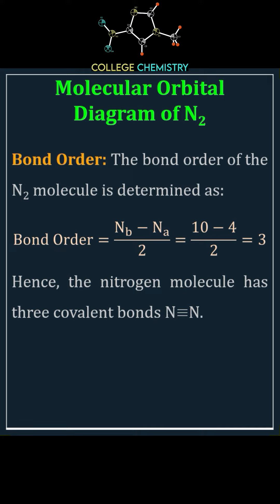Molecular orbitals diagram of N2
We break down the Molecular Orbital Diagram of N2, explaining its electronic configuration,  MO diagram and diamagnetic nature of N2.